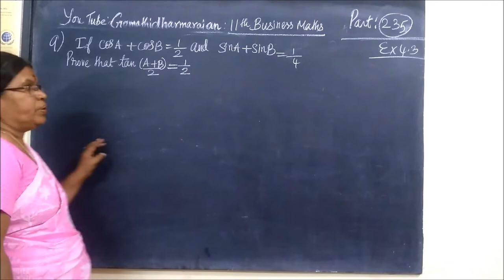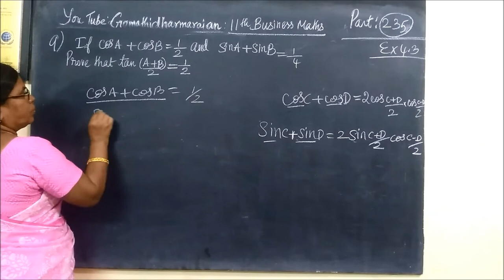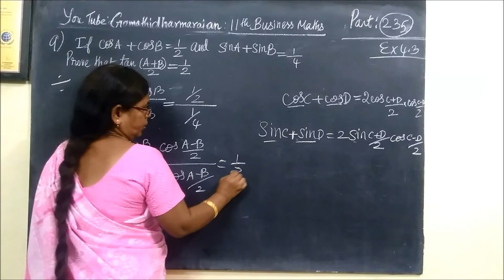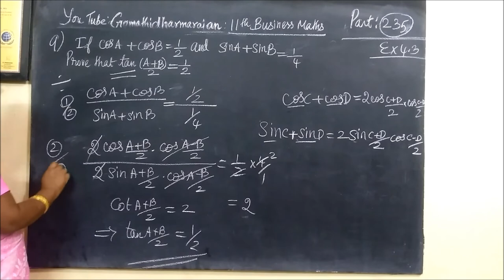11th B-Maths [Part-236] Ex-4.3-9 .முக்கோணவியல் Gomathi dharmarajan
11th B-Maths [Part-236] Ex-4.3-9 .முக்கோணவியல்  Gomathi dharmarajan